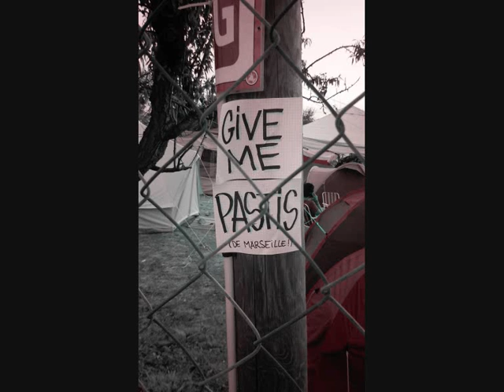Manu Senent - V I N T A G E